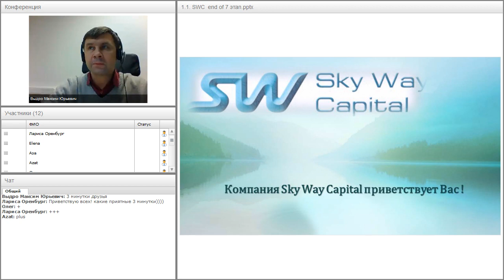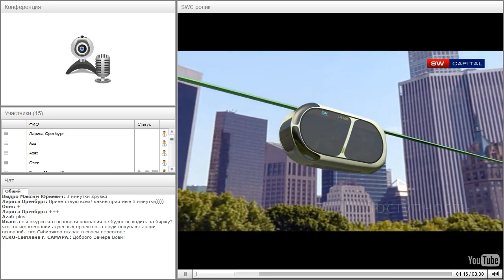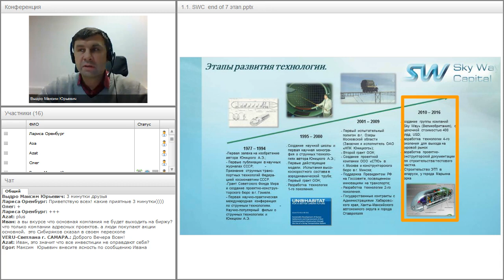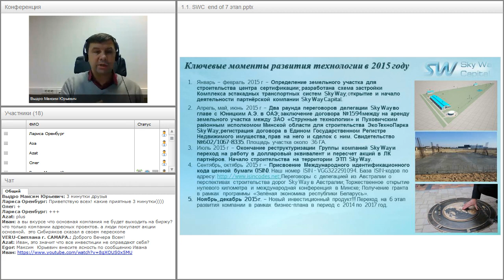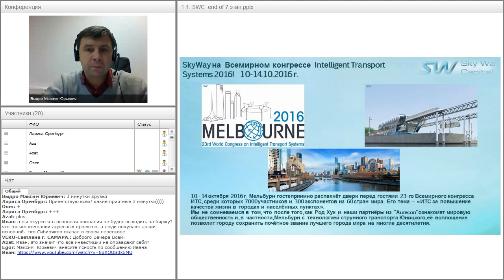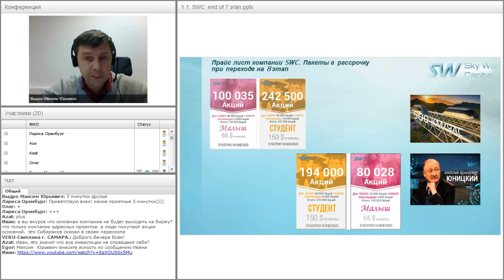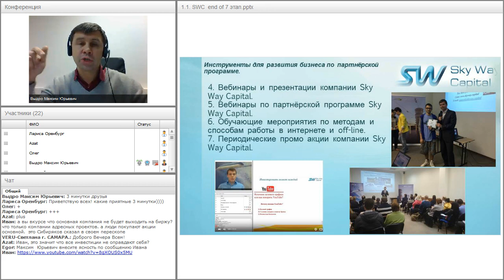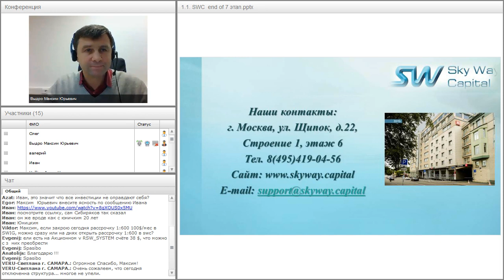Вебинар от 17.10.2016. Презентация компании SkyWay Capital.